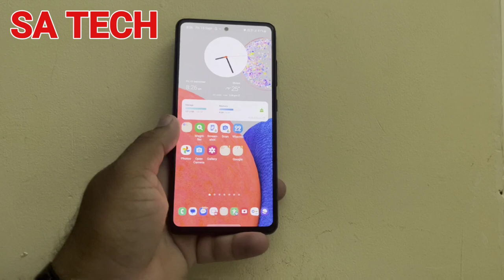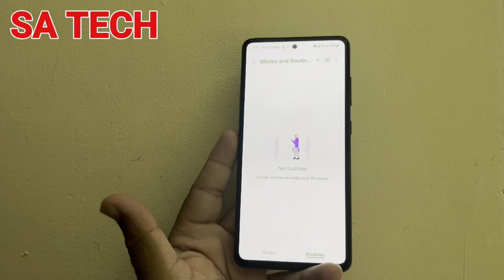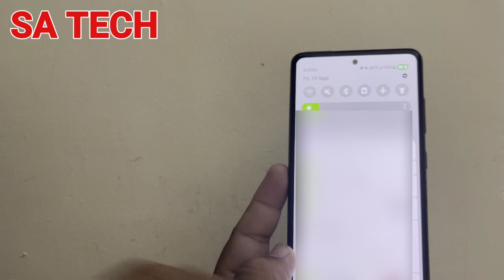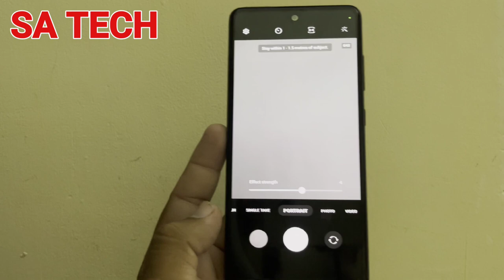Turn OFF Camera Shutter Sound on Samsung Galaxy, How to Mute Camera Shutter Sound on Samsung Galaxy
in this video i describe about  how to turn off camera shutter sound on your samsung galaxy